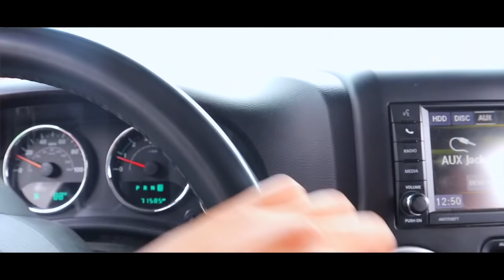KID KID QUITS ! I NEED A NEW CAMERA MAN . . . | BRAAP VLOGS